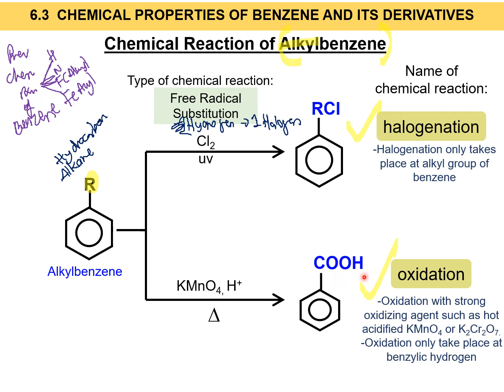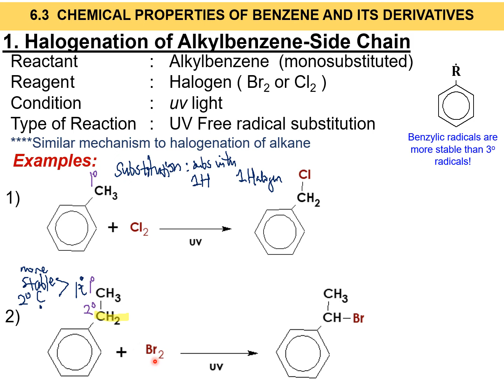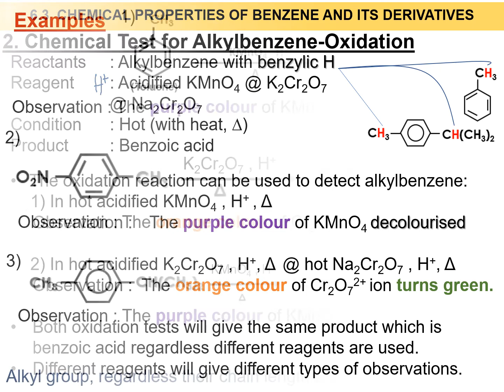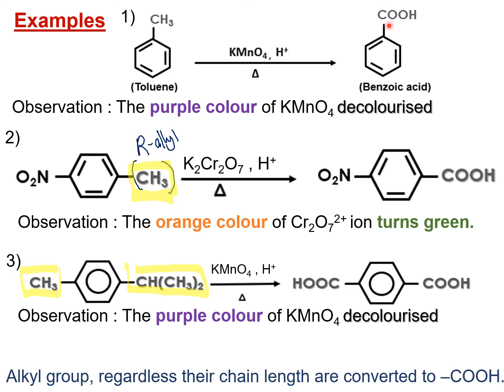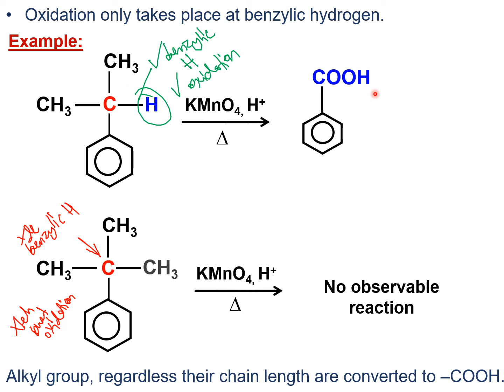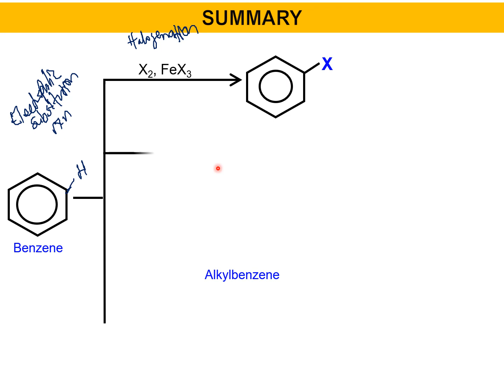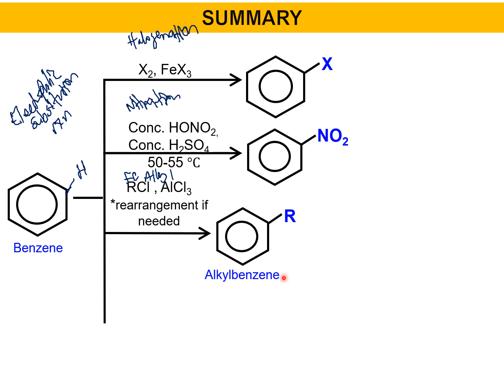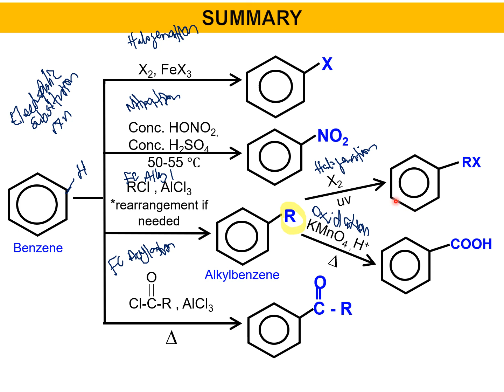Matriculation Chemistry Lecture Subtopic 6.3 Semester 2 [Part 3]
CHAPTER 6-BENZENE AND ITS DERIVATIVES
6.3-CHEMICAL PROPERTIES OF BENZENE AND ITS DERIVATIVES
This video explains the learning outcomes:
c) Explain the following reactions of alkylbenzene:
 i. Oxidation with hot acidified KMnO4 or K2Cr2O7
 ii. Halogenation (free radical substitution)